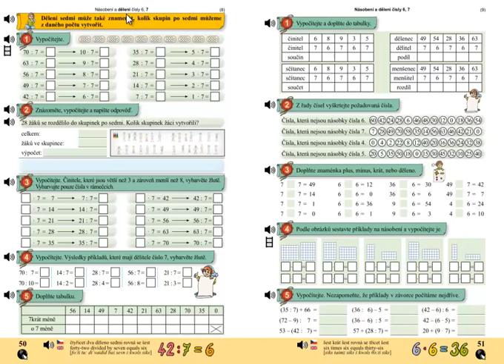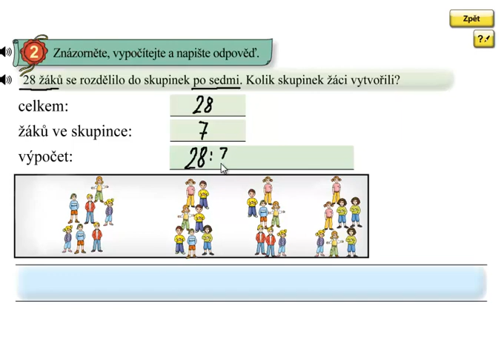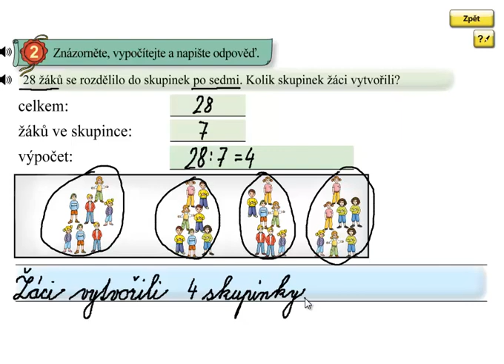Dělení 7; Matýskova matematika 6.díl, strana 50, cvičení 2